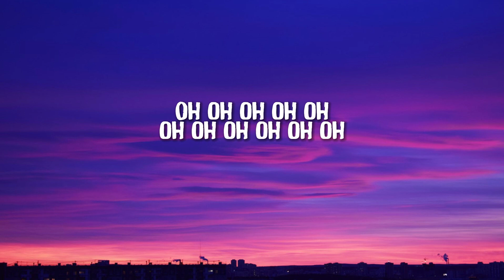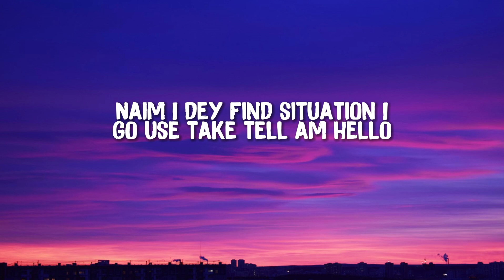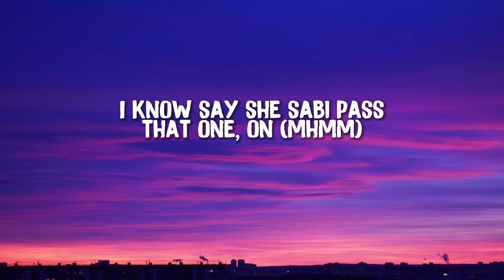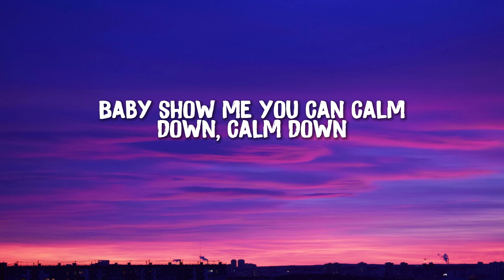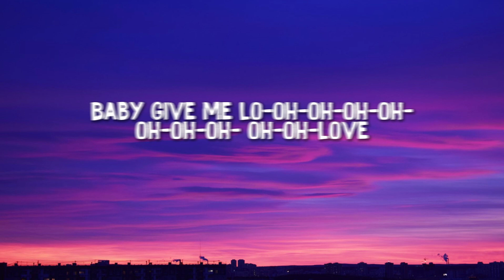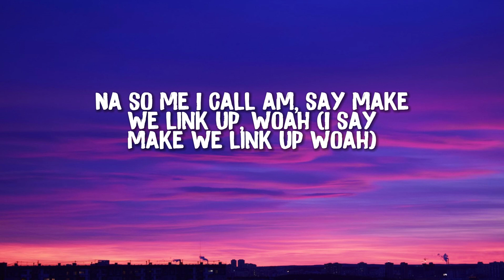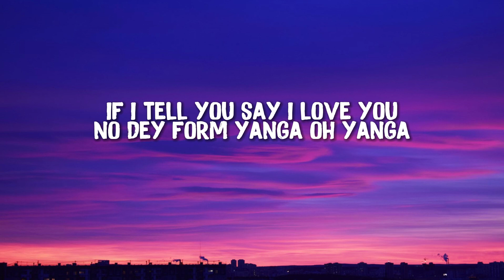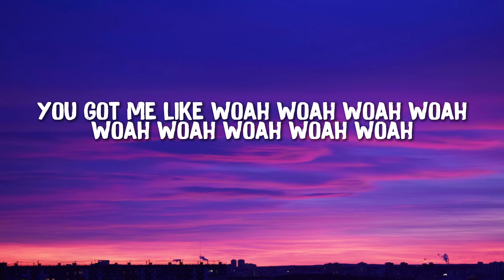Rema, Selena Gomez - Calm Down (Lyrics)